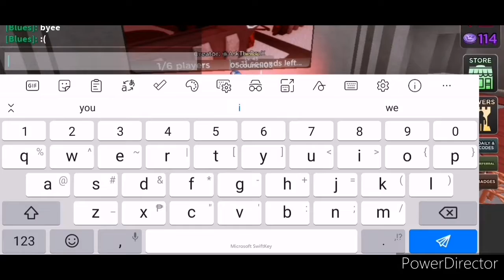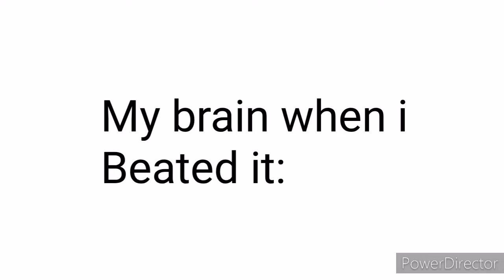Beating true red lake in SCPTD |roblox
😴 me right now